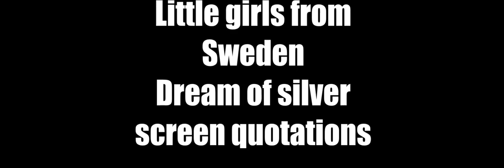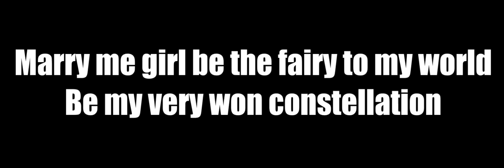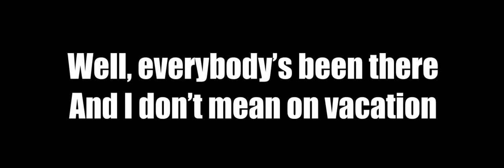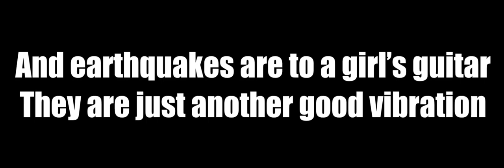Red Hot Chili Peppers - Californication (With Lyrics)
Red Hot Chili Peppers - Californication (lyrics)